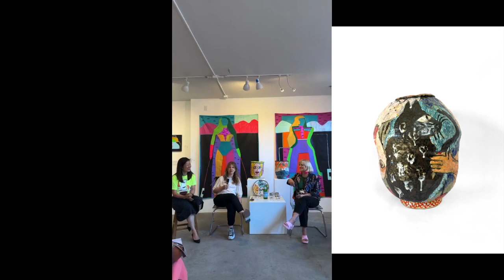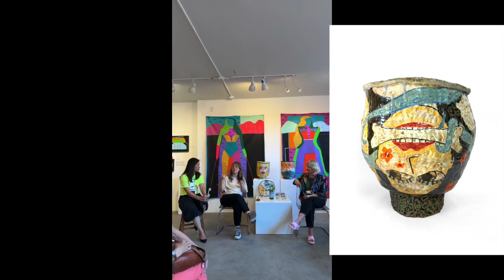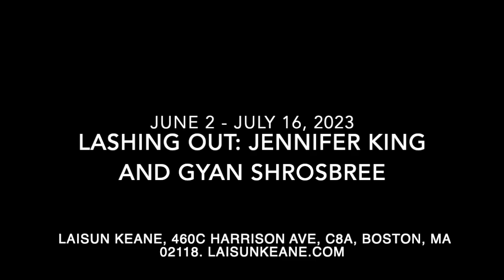Artist Talk • Jennifer King and Gyan Shrosbree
LaiSun Keane is proud to present "Lashing Out" a two person exhibition featuring artists Jennifer King and Gyan Shrosbree from June 2 to July 16, 2023.

This exhibition brings together two seemingly different artists to compare and contrast their practice and chosen art mediums. Through the power of social media, Jennifer King caught our attention with her painted ceramic vessels. Gyan Shrosbree, introduced to us by an artist, delighted us with her highly saturated and colorful paintings. Both artists explore the themes of contemporary female roles in society today through ceramic vessels, texts, painted figuration, garments and accessories.

The artistic approach of Jennifer King's ceramic vessels is deeply connected to their intrinsic nature as domestic objects. On the surfaces of these vessels, she incorporates painted figures that portray feminine faces alongside various elements from nature, such as spiders, octopuses, strawberries, and flowers. These representations, as per an interview with Suzanne Volmer in Artscope magazine, stem from King's childhood memories marked by trauma and mental illness. As a passionate reader, she juxtaposes the vessels' pictorial exteriors by incorporating text from the books she has read into their interiors. In her analysis of the work, Volmer states, “Deciphering them is quite fascinating, intimate at times and humorous with the materiality of clay very relatable as a tactile experience.” King's work is influenced by celebrated artist Betty Woodman, one of her mentors, who coincidentally, was also born in Connecticut. However, she has developed her own artistic language to express her distinctive experiences as an individual with a history of childhood trauma, now an artist, mother, spouse, and teacher.

Gyan Shrosbree, a second-generation artist, was raised in an artistic environment as the daughter of Jim Shrosbree, a renowned ceramic artist. Her early influences included esteemed artists Nancy Spero and Leon Golub, whom she worked with after completing her art education. Shrosbree's work focuses on the performative aspects of femininity, incorporating recurring elements such as the female figure, attire, footwear, and accessories in her paintings. Her vividly colored paintings serve to assertively establish the significance of these motifs within societal contexts. Simultaneously, they both confine and emancipate women, thereby fostering opportunities for diverse dialogues.

As the preparations for this exhibition unfolded, both artists engaged in a collaborative exchange, discovering a shared affinity for the motif of eyelashes within their respective works. This connection ultimately led to the birth of the exhibition title "Lashing Out”. Both are thoughtful artists with different trajectories in life yet creating work with themes of identity based on lived experiences. Women's eyelashes have long been a coveted beauty trend, with many seeking to enhance their natural lashes or even use false lashes to achieve a more dramatic look. However, this trend has also been used as a tool of oppression, with society placing unrealistic beauty standards on women and pressuring them to conform. “Lashing Out” provides a double meaning, not only referring to the act of applying mascara or false lashes, but also representing the idea of standing up against societal pressures and expectations.

Jennifer King was born in Connecticut and grew up in New Jersey. She received a B.F.A. from the University of Colorado, Boulder, in 1992, where she studied under ceramist Betty Woodman and Scott Chamberlin. She lives and works in Los Angeles.

Gyan Shrosbree received her B.F.A. from the Kansas City Art Institute, and her M.F.A. from Cranbrook Academy of Art. Gyan is currently an Associate Professor in the Department of Fine Arts at Maharishi International University. She lives and works in Fairfield, Iowa.